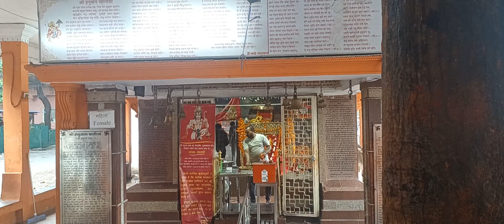Aarti Shri Ramayan ji ki Sachin shrivtastav Harsh dholak